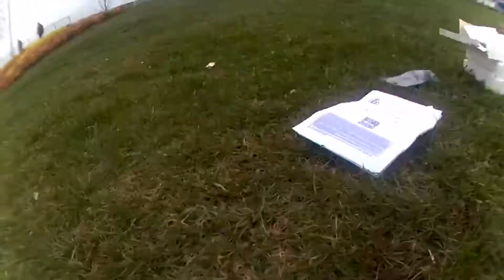4 K drone seyrantepe Galatasaray stadı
4 K drone Çin malı